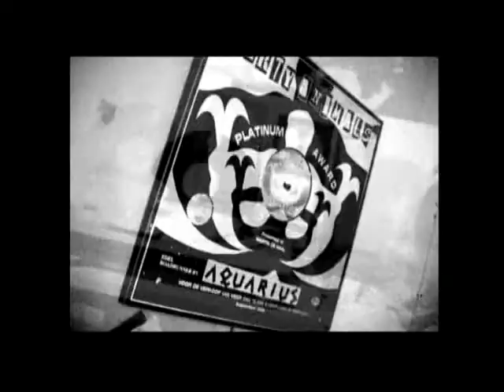Party Animal Mix